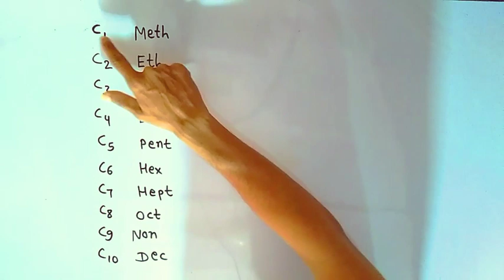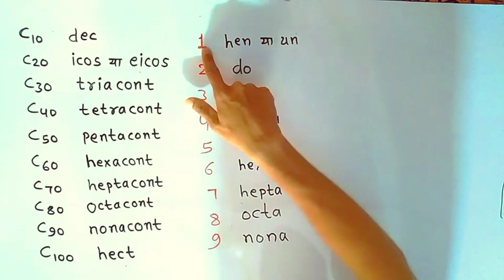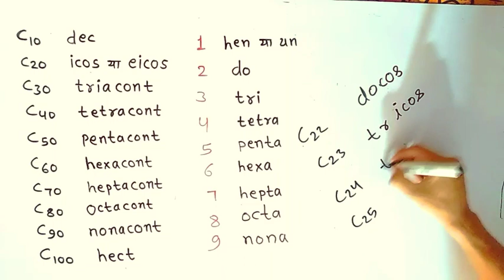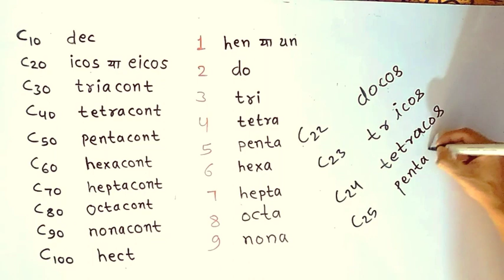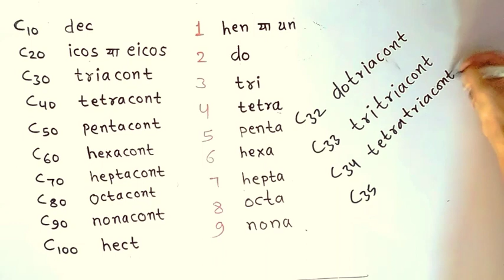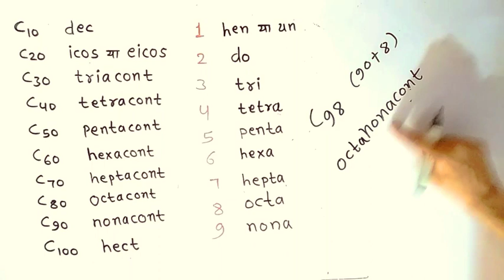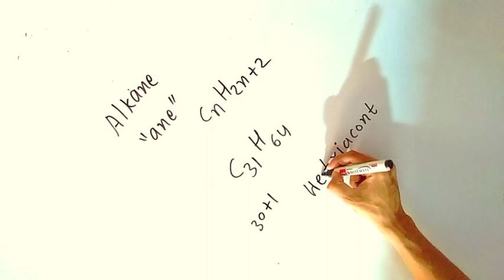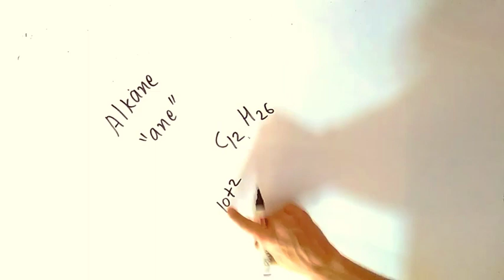IUPAC Word Root 1 to 100 Carbon in Chemistry हिन्दी में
दोस्तों इस विडियो में कार्बन संख्या 1 से 100 तक के मूल शब्द ( Word root ) को समझाया गया है । यह विडियो एक छात्र की प्रोब्लम को हल करने के लिए बनाया गया है।

Thanks